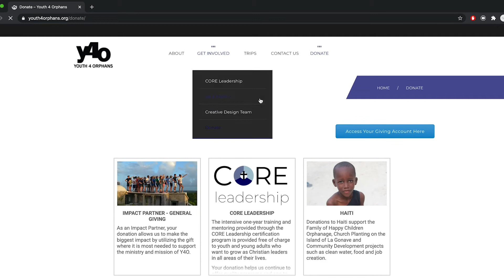Haiti La Gonave Fishing Equipment Drive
To all my friends in Florida! (or anywhere) One of my passions is helping my friends in Haiti. If you know me, you know that I travel there every year and due to the current situation in the world and some unrest in Haiti I haven't been able to visit my friends on La Gonave.  I'm involved in a group which consists of my Church, Mattituck Presbyterian Church here in NY and a few Churches in and around Naples Fla. as well as in Mississippi.  Check this video out. Andrew Cooper started and continues to run a not-for-profit called they clean up plastics globally and this is his side passion, to get fishing equipment down to La Gonave Haiti. If you can help in anyway, with left over equipment or a donation to Youth for Orphans, one of our partners that you'll hear mentioned in the video please do.  Thanks.